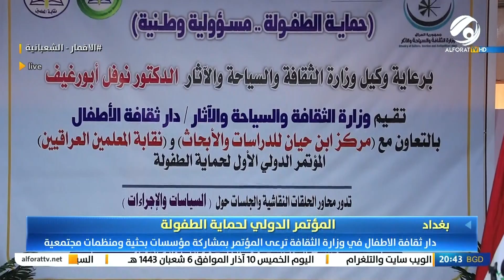المرصد الخبري مع غفران الجزائري .. ربع العراقيين يعيشون تحت خط الفقر والبطالة | 2022/3/10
ضيوف اليوم: عبد الحسين الزيادي / عضو مجلس اتحاد رجال الاعمال
د. حسن خلاطي / عضو المكتب السياسي لتيار الحكمة الوطني